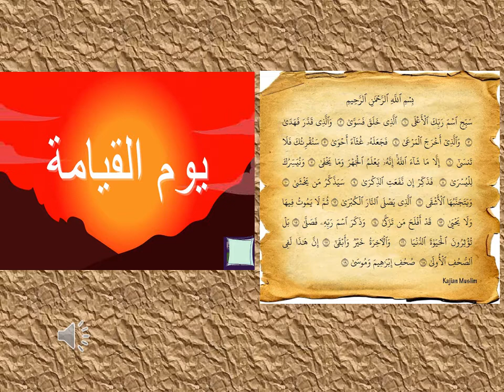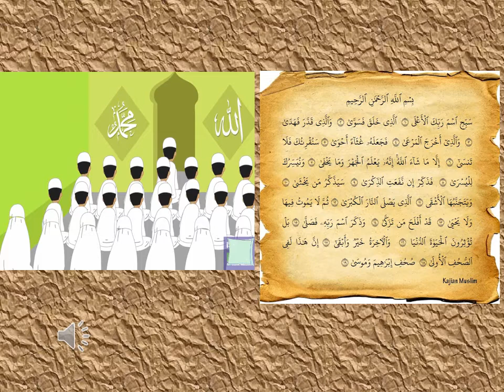SPM Edukasi - Q.s Al a'laTaha Al Junaid (junior)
SPM Edukasi - Q.s Al a'la
Taha Al Junaid (junior)
Semangat Belajar Qur'an
Allahummarhana bil Qur'an
(Ya Allah, sayangi hamba dengan Al-Qur'an)
Smart Products Muslim